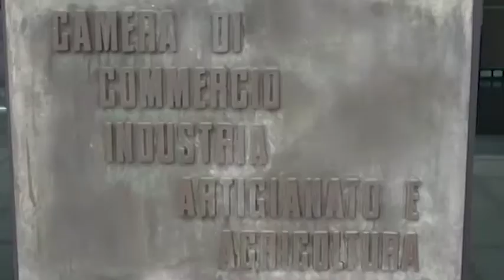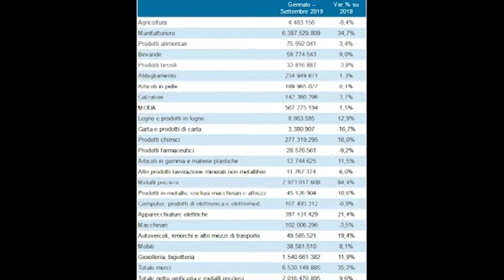L'economia aretina tra speranze e ripresa: il bilancio di fine anno della Camera di Commercio